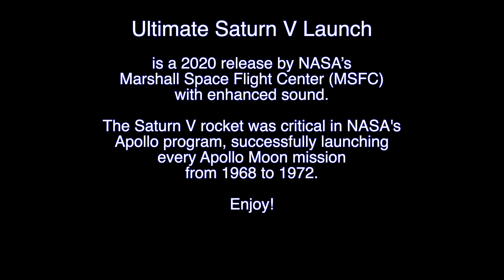The ULTIMATE Saturn V Launch | With ENHANCED Sound!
Step back in time with @BeyondEarthBuckleUp and experience one of the most iconic moments in space exploration history with "Ultimate Saturn V Launch with Enhanced Sound."

This stunning remastered footage captures the incredible power and intensity of the Saturn V rocket—the mighty machine that carried Apollo astronauts to the Moon. With enhanced sound effects, you’ll feel as if you're standing at the launch site, witnessing the rocket's thunderous ascent into the skies.

🎥 In this video, the launch footage of the Saturn V—the largest and most powerful rocket ever built—is presented with remastered sound to enhance the viewer’s experience. By re-engineering the audio to make it more immersive, the film amplifies the awe-inspiring power of the rocket as it ignites and lifts off.

The Saturn V rocket was critical in NASA's Apollo program, successfully launching every Apollo Moon mission from 1968 to 1972. The detailed footage and enhanced sound capture the sheer force and technological achievement of this legendary spacecraft, transporting viewers back to the dramatic scenes of space exploration history.

If you're fascinated by space history, and rocket technology, or just want to experience a cinematic portrayal of this historic moment, this film provides a remarkable glimpse of one of NASA's crowning achievements.

🌟 Watch now and explore the cosmos! 🌟

📸  Image Credit:
 NASA / James Bilbrey

Looking for more to watch from  @BeyondEarthBuckleUp? Check  out these popular videos ⬇

🛩️ Join us @BeyondEarthBuckleUp as we travel back in time and rediscover this 1959 documentary from North American Aviation and NASA. Get ready to witness the thrilling story of the X-15, a near-space vehicle that changed the course of aviation and space exploration. In this documentary, we dive deep into the X-15 program, showcasing rare test footage, interviews with the engineers behind the scenes, and the courageous pilots who pushed this rocket-powered plane to its limits.

🎥 Step into the Apollo era with  @BeyondEarthBuckleUp  and this original 1965 documentary produced by the United States Air Force, capturing pivotal moments in space exploration history. This compilation features highlights from Cape Kennedy’s launch activities during 1965, along with rare footage from Apollo 7, Apollo 8, and Apollo 10 missions. See behind the scenes in a firing room and relive the achievements that laid the foundation for NASA's lunar exploration. If you're passionate about space history, this video is a must-watch!

🛰️ Get ready for a dive into the incredible journey of Iceberg A-83, which broke off from Antarctica’s Brunt Ice Shelf in May 2024!  🎥 In this video, we explore stunning satellite images and thermal infrared data that reveal how this massive iceberg began to drift away, its surface temperature changes, and the rifts formed in the surrounding sea ice. The iceberg, as big as Portland, Oregon, is one of 46 currently tracked by the U.S. National Ice Center, and its story highlights the dynamic nature of Earth’s polar regions and the effects of climate change.

🌕 Why Does the Moon Change Shape?  Exploring Lunar Phases 🌑
🎥  In this video, we dive into the fascinating world of lunar phases and explain why we only ever see one side of the Moon, while its appearance constantly changes throughout the month. From new moon to full moon and everything in between, discover how the movements of the Moon, Earth, and Sun work together to create the Moon's phases.

🔭 Discover the Wonders of the Triangulum Galaxy (M33) with                 @BeyondEarthBuckleUp   ✨ A Sar-Forming Powerhouse! 🚀 Join us on an incredible journey into the heart of the Triangulum Galaxy, also known as Messier 33 (M33), captured in stunning detail by NASA’s Hubble Space Telescope. Located in the constellation Triangulum, M33 is a hotbed of star formation, producing stars at a rate ten times higher than its neighboring Andromeda Galaxy.